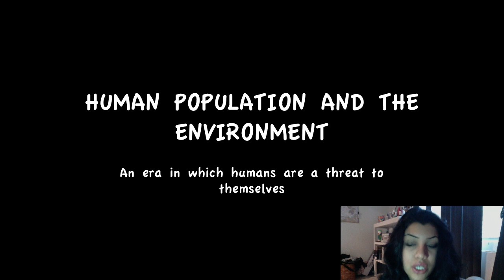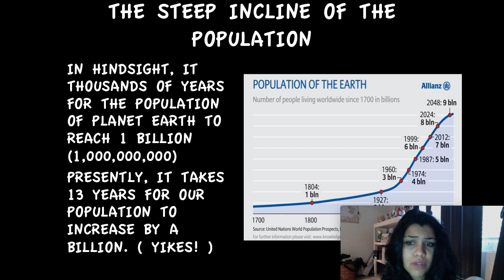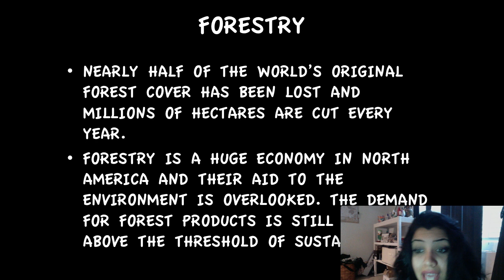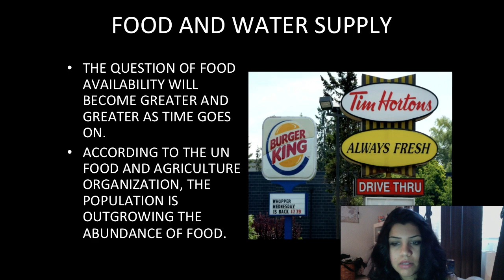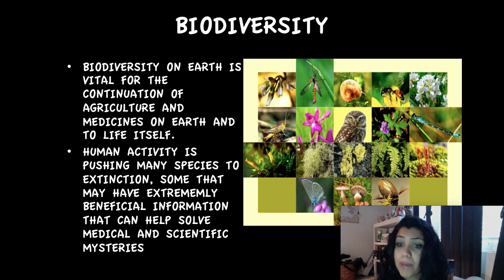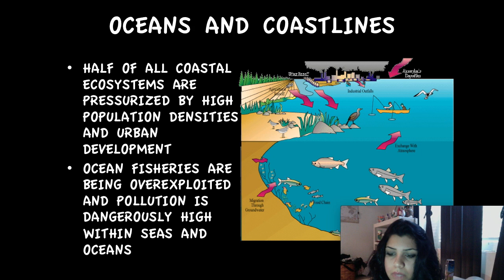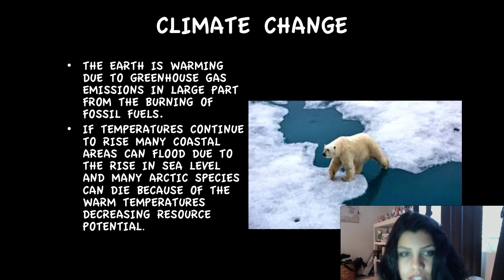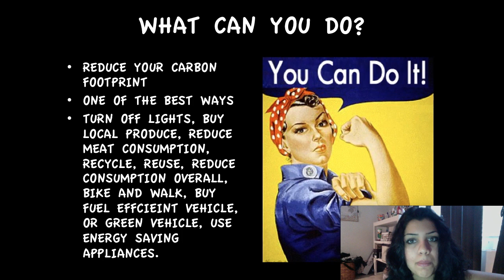Human Population and the Environment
This video outlines the implications of our growing population on the environment as well as implications for  human kind.

I mentioned Thomas Malthus, feel free to search his work.